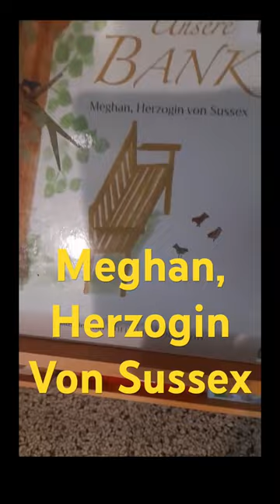THE BENCH by MEGHAN MARKLE in a German Library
ROYAL SUSSEX 💘💙